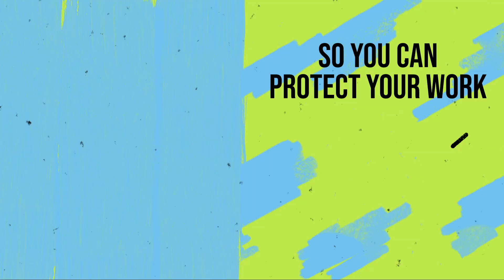Intellectual Property for Designers and Artists Preview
Do you think Intellectual Property isn't relevant for you? Think again! IP impacts all walks of life. Are you protecting yours?

Amanya IP is a business committed to teaching people how to understand and get smart about Intellectual Property.

Amanya Design is a design business based in Yorkshire in England.

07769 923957